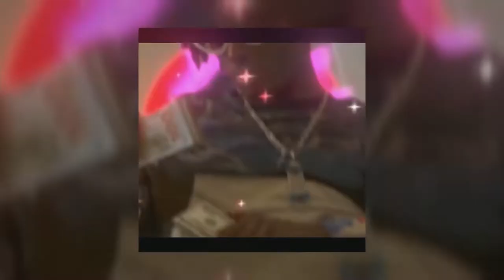[FREE FOR PROFIT] Pierre Bourne x Playboi Carti x Cochise Type Beat 'KEEZA'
[FREE FOR PROFIT] Pierre Bourne x Playboi Carti x Cochise  Type Beat 'KEEZA' (Prod.Young $ensai)
[  156 BPM ] 🎶
[  B Minor   ] 🎶

🎧 THIS BEAT IS FREE FOR PROFIT USE. BUT IF YOU USE IT YOU MUST STILL CREDIT ME IN THE TITLE (Prod.Young $ensai)
(you can also send me the link to the song you made with this so i can see view it)

(Ignore Tags)